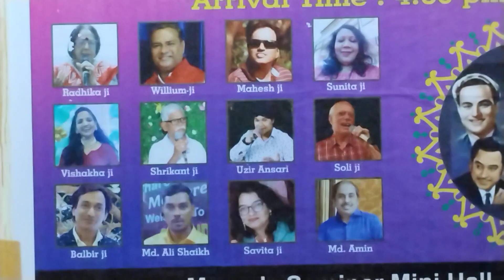Huyi Aankhen Nam Song//